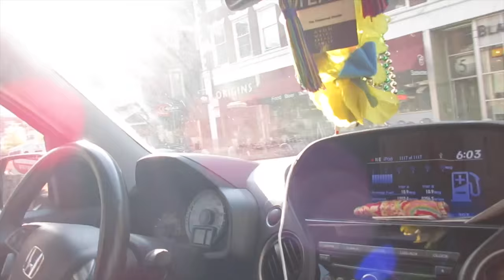PANIC ATTACK AT HARVARD?!?! | A LANY Concert Vlog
Here is a little vlog about me and Amanda's trip into Boston to see LANY's show in Cambridge on 5/17/16!! It was a whole lot of fun and I hope our little crazy adventure made you laugh or smile or idk I just hope you enjoyed it lol! Have a wonderful day everyone!

Check LANY out here!!!

Follow Amanda here!!! Tell her thank you for the awesome camera work!! lol

Song Used-
Alive by Itro & Kontinuum